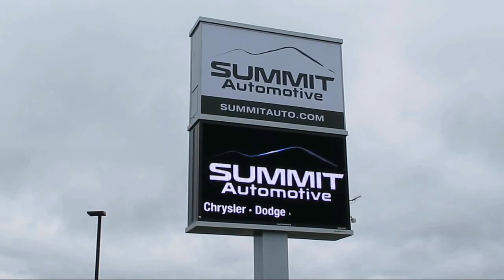2016 Jeep Wrangler 75th Anniversary Black Clearcoat Used. walk around for sale in Fond Du Lac, Wisco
2016 Jeep Wrangler 75th Anniversary Stock Number: 21J133A Vin:1C4BJWEGXGL262096

Summit Automotive
815 S Rolling Meadows Dr